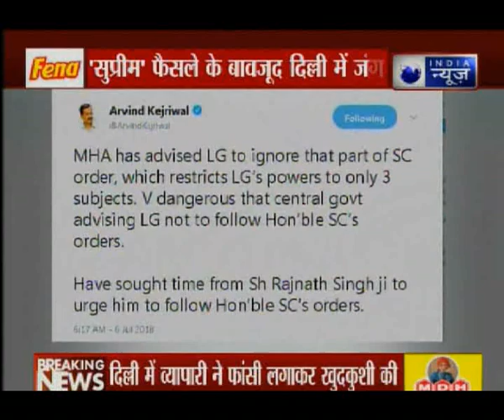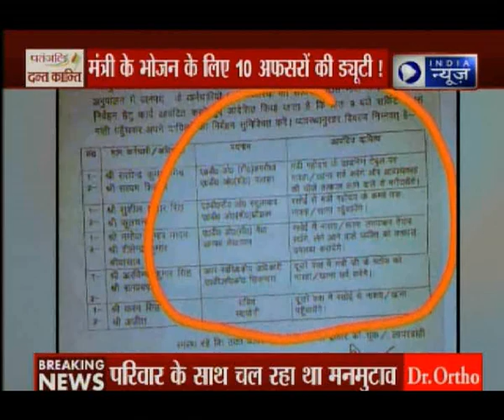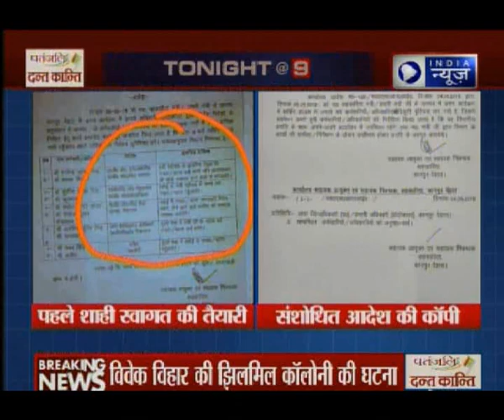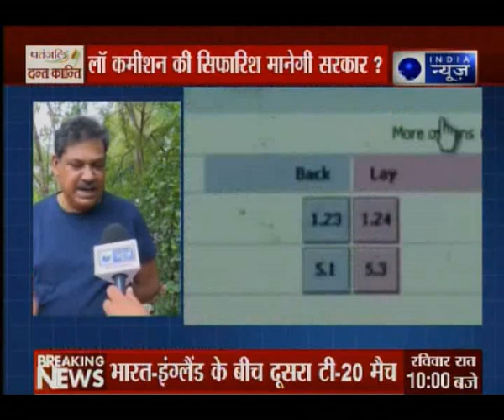LG से मुलाक़ात के बाद केंद्र पर भड़के अरविन्द केजरीवाल | दिनभर की बड़ी ख़बरें | India News